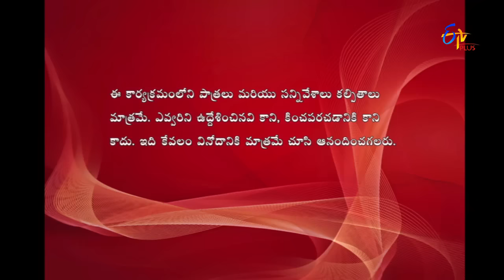Express Raja | 26th December 2016 | Full Episode 71 | ETVPlus